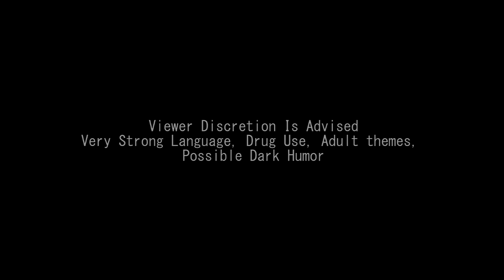IDIOTS SE2 Episode 9 - Preparation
Hello and here is episode 9 of season 2. episode 10 wont be next week due to it not being filmed, but i will put something out next week and it will be transformers distress call